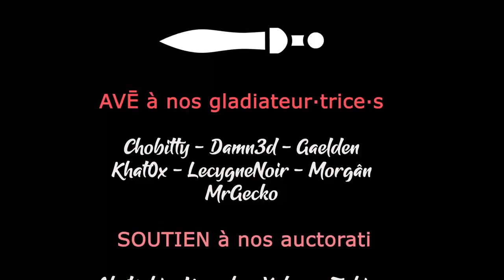#13 - On débloque de plus en plus de compétences - BOOK OF HOURS [FR]